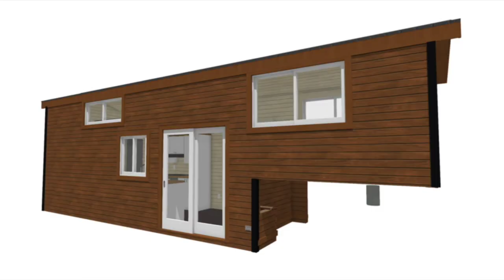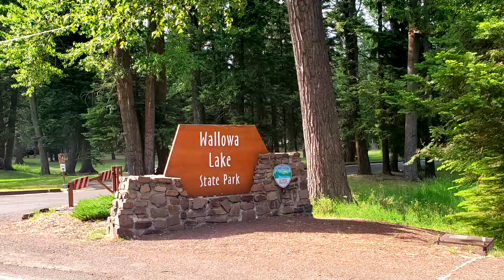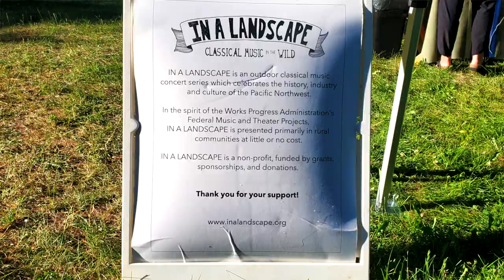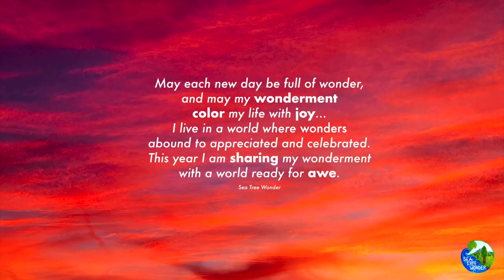Traveling Tiny House Artists & Nature Seekers - Wallowa Lake State Park Oregon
Our adventures with our traveling tiny house on wheels has brought us to northeast Oregon where we are visiting Oregon’s Wallowa Lake State Park. On this adventure, we are in for a complete surprise!! A grand piano in this remote outdoor location?! Yes! We came upon "In a Landscape - Classical Music in the Wild" a non-profit concert series bringing classical music to stunningly beautiful American outdoor landscapes.

As ‘wonder seekers’, artists, and nature lovers, we find great wonderment in the natural wonders of Oregon. Nature bathing next to flowing freshwater and beautiful trees always rejuvenates the mind, body & spirit. As we “tiny house America” with our wooden tiny home on wheels, we are exploring and discovering must-see travel destinations and beautiful campgrounds.

Following our last adventure up the Wallowa Lake Tramway to the top of Mt Howard in the Wallowas, we are spending a day at Wallowa Lake State Park.
~ ~ Watch our video episode adventure story to the top of Mt Howard in the Wallowas

As we travel and live full time in our custom wooden fifth wheel we are sharing our tiny house lifestyle and exploring alternatives to regular RV living. If you are new to our Sea Tree Wonder channel, we welcome you! This is a tiny house channel with small space living ideas, along with travel adventures, inspiring ideas on how to live  joyfully even when life is tough, and what life on the road can be like as two female RVers.

Share with us your nature inspired “wonderments”. We love hearing from YOU below in the comments section!

Join the Sea Tree “Wonderist” TEAM & HELP CONTRIBUTE to the creation & sharing of these INSPIRING Videos

Become a Sea Tree Wonder MEMBER through PATREON, and receive behind the scenes access, REAL TIME UPDATES, physical & digital gifts, doses of regular inspiration and involvement in a fun online community of people sharing reasons for joy & wonder with each other.

Want to see our really cool nature & wildlife inspired ART creations? Explore, view and learn more about our nature & wildlife inspired art on our Rainbow Orca Designs
Learn more about "In a Landscape" outdoor music concerts by visiting
Episode Credits:

All songs licensed through Artlist. Musical Artists heard in THIS Episode:
~ Anthony Vega, Marco Martini, Jakub Pietras, Birraj, The David Roy Collective, and Ty Simon

~ In this film, all video & photos were filmed by the two of us with the exception of the tent camping night woods photo licensed through Unsplash.
Timestamps if you like to Jump Around:
00:00 Intro to Wallowa Lake State Park
00:42 Who We Are & How We Travel
02:26 Location Recap - Wallowa Lake Tramway
04:07 Wallowa Lake State Park Experience
08:38 Magic of Cottonwood Trees
10:09 Nature Inspired Art in the Park
12:42 Grand Piano in the Park
15:20 Finding Wonder Journey
~ Give video THUMBS UP.
~ COMMENT & interact.
~ SHARE video with friends & family.
We are best friends, daughter/mother, adventure buddies, tiny house dwellers, and now traveling creative digital nomads with our custom wooden fifth wheel trailer. We are seeking and finding wonders around every bend and curve in our path and sharing the “wonderments” we find with you in regular video episodes. We are learning that if we consciously live our daily life with a “wonderment mindset” and “wonderment perspective” daily life is filled with a whole lot more joy, adventure, meaningful moments, and wonder! We hope you enjoy these inspiring videos about life as we share our finding wonder journey with you.

THANK YOU for your support & appreciation of our inspiring videos about life as we look for wonders.

Your friends,
Sequoia (Wendy) & Megan
and "Wonder DOGS" Uluru & Konane